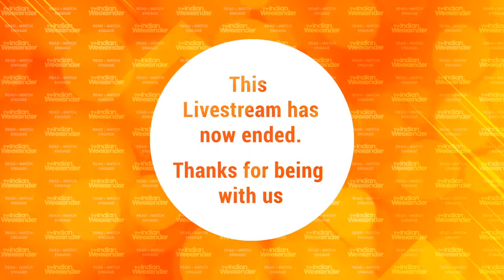Live | Dr Ashley Bloomfield on approval of Covid vaccine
Watch | Director-General of Health Dr Ashley Bloomfield and Medsafe Group Manager Chris James explain Medsafe's decision making process for Covid vaccine